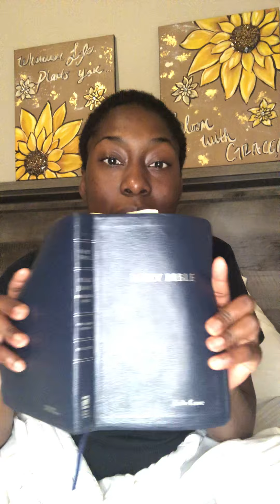Re-Commissioning- Gods Generals, Warriors, Prophets, Prophetess, Chosen | It’s Turning Around For U